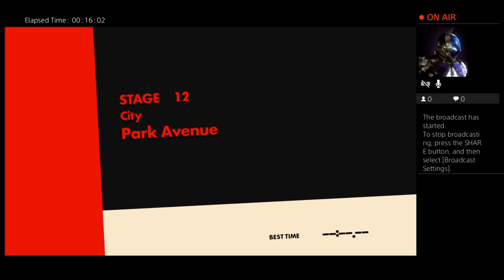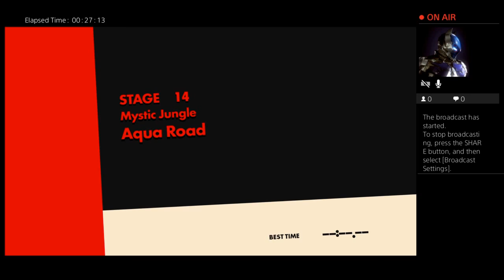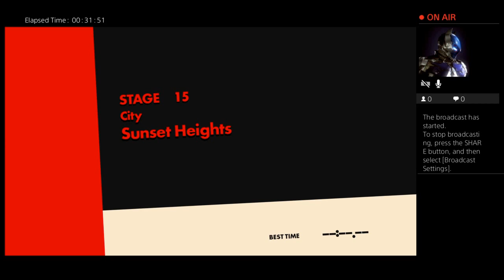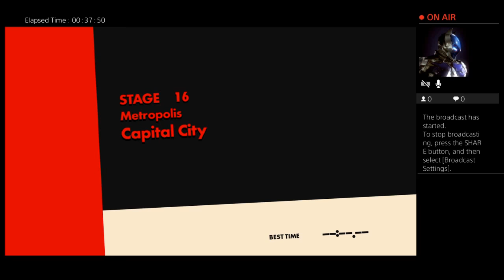Sonic forces #2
What's up welcome back 2 Sonic forces as we kick off the new year let's continue our let's play of Sonic forces and kick infinte back to eggman